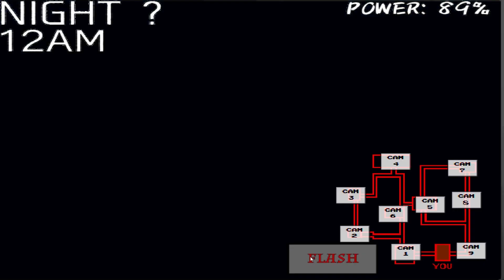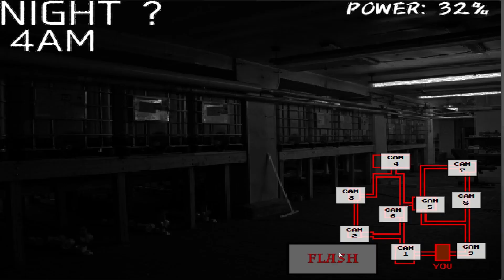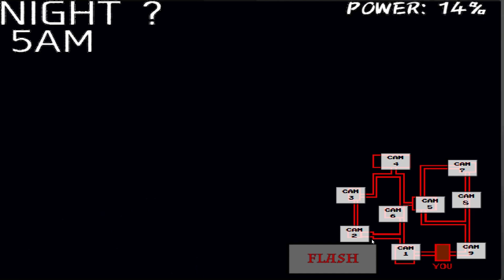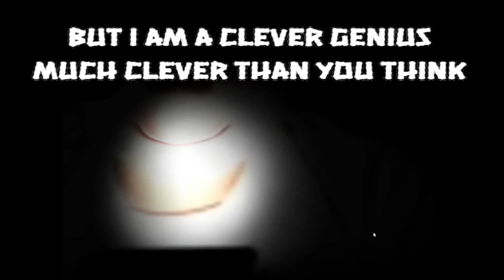Five Nights At Wario's 1 MLS Edition maximum 20 mode part 3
hello everyone in this content this is where I tried to complete the maximum 20 mode of Five Nights at Wario's MLS Edition!

so far there is nothing to say in description because I don't want to spoil too much init so I hope you'll enjoy this content!

here's the link to the game if you would like to try it out for yourself